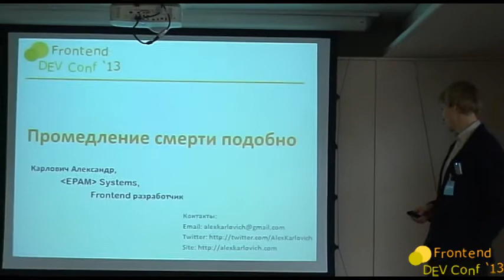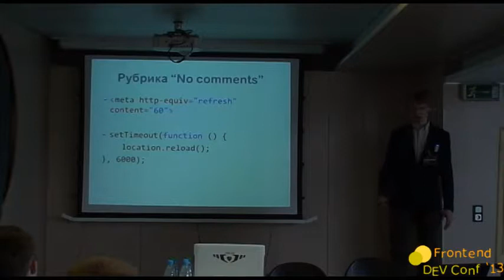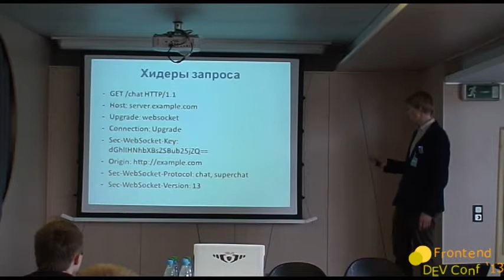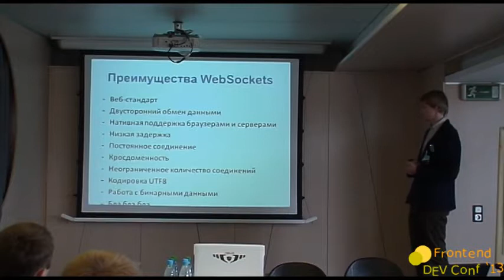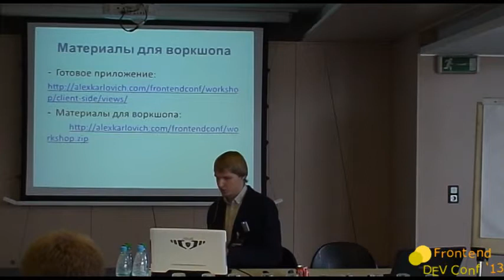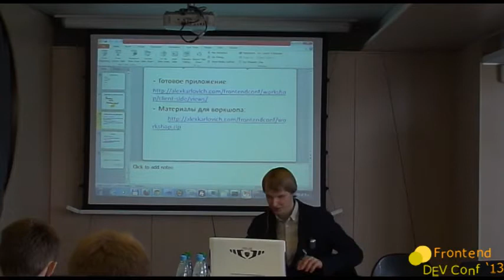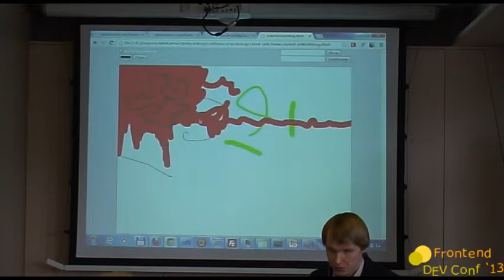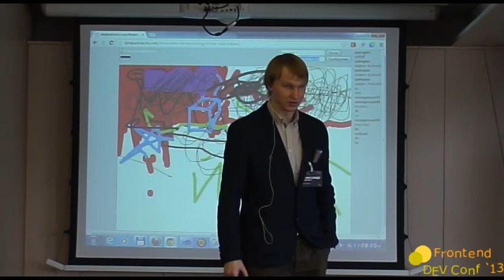Воркшоп «Промедление смерти подобно»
Alex Karlovich: воркшоп «Промедление смерти подобно»
20 апреля 2013